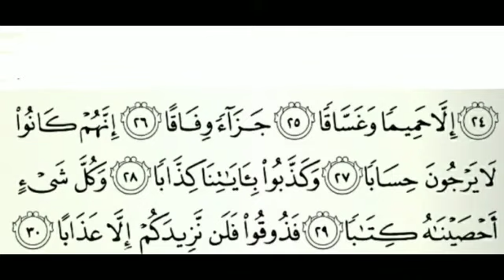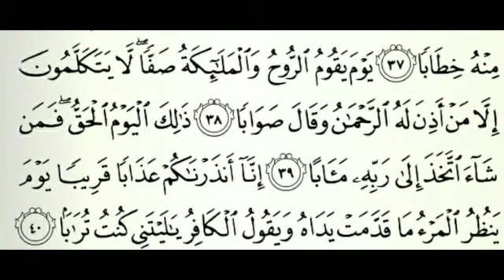E learning. 78. Surat An - naba' @Yaseen English Schools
Qira'thSurat An -naba'
qur'anstudy@Yaseenenglishschools.